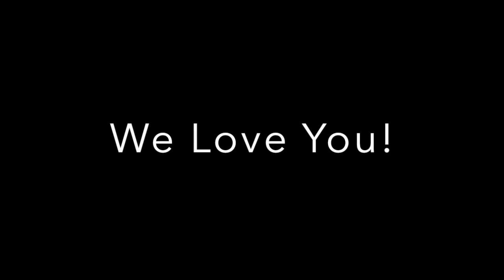Poem for Rediet TesfaMariam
Rest in Peace our child, we love you forever!

It is with deep regret and profound sadness that we inform you of the sudden death of our beloved, 14 years old sponsored child, Rediet TesfaMariam. This precious child's life was snuffed out by diabetes. It's one of those situations that deeply wrenches your gut. We are overwhelmed by sorrow and loss and a sense of what might have been. Even though we are awash with deepest-aching pain, we long to celebrate Rediet's brief, brilliant time on this planet.

Read more about her story on your Facebook